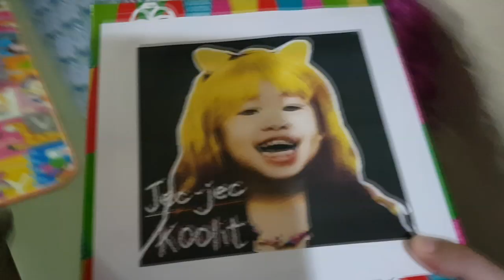My Little Pony Equestria Girls - Fluttershy Pet Spa Toys Unboxing - Jec-jec's Corner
Fluttershy has finally arrived! Now we have completed the gang of My Little Pony Equestria Girls Minis. Come watch Jec-jec as she unbox the Fluttershy Pet Spa set, and meet up with her My Little Pony Equestria Girls friends.

Hope you enjoy watching and give the video a big thumbs up!